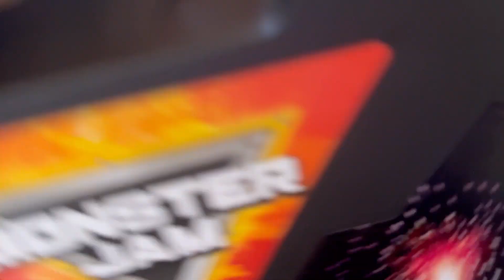Kids Play Monster Jam Pit Party and Go Monster Truck Toys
Join the fun at the Monster Jam Pit Party! Watch as kids play with Go Monster Truck toys, performing epic stunts and thrilling action. Perfect for young fans of Monster Trucks and high-speed excitement! Don't miss the ultimate toy truck adventure!